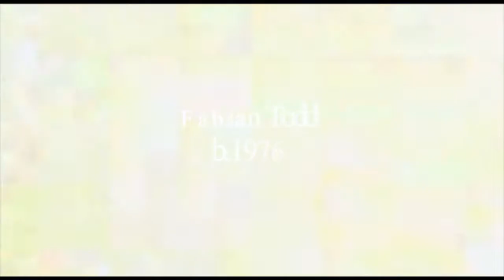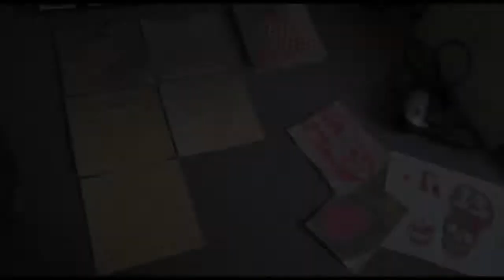Fabian Todd - Art Worx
A compilation of various art work produced by New Zealand Artist Fabian Todd during 2012 - Jan 2013. Art Worx is a Video intended to be given out to art galleries so your constructive criticism is welcome and may or may not be used. Enjoy and share wisely :D
Music is Mark Emerson CD Mix